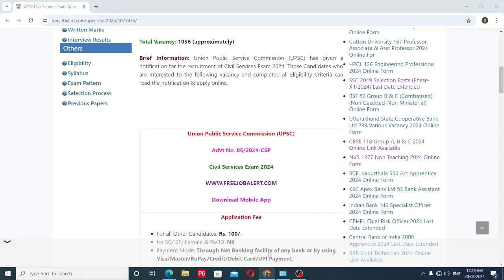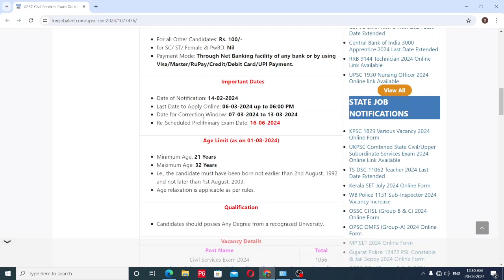Postpone the UPSC CSE Examination 2024 || Re-Scheduled Preliminary Exam Date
UPSC CSE Exam 2024 Rescheduled Preliminary exam date 2024, UPSC Exam 2204.